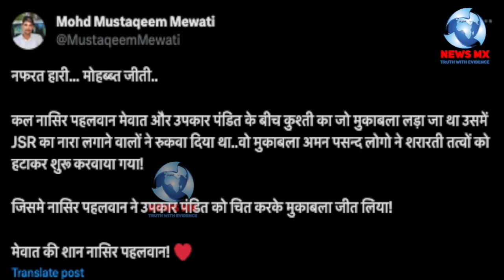नासिर पहलवान जैसे ही उपकार को चित करने वाला था तभी हिन्दूवादी संगठन बौखला उठे हंगामा खड़ा कर दिया